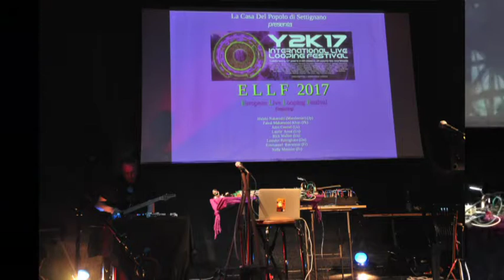ellf2017_settignano_leander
Leander Reinighaus performance in y2k17 ELLF in Settignano